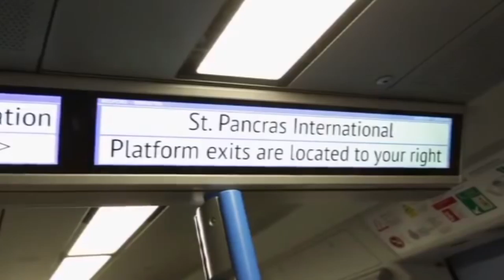Multimillion pound investment promised into Brighton mainline trains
Millions of pounds are set to be pumped into making train travel better in Sussex.

After years of complaints from , commuters operators hope the investment will reduce delays and improve customer satisfaction.

But are those using the service convinced?